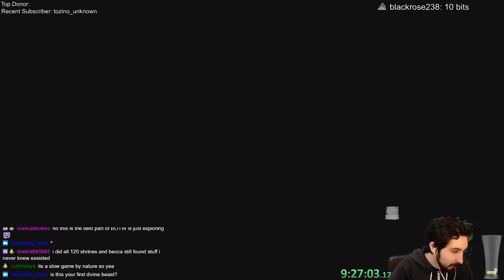The Legend of Zelda: Breath of the Wild - Episode 19:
Recording from March 2018.